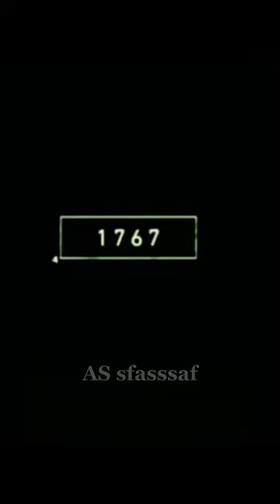2022 cat and 5000 bce cat